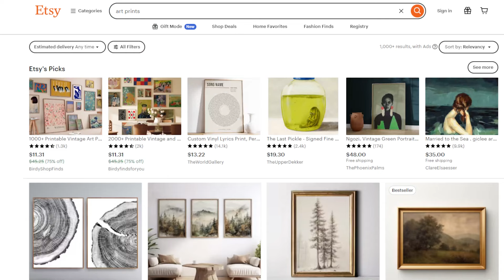Becoming ''That Girl'' on a Budget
In this video, join me as I share my top tips for becoming "That Girl" who can have what she wants and live luxuriously, all while sticking to a budget.

FREE DOWNLOADS 💻